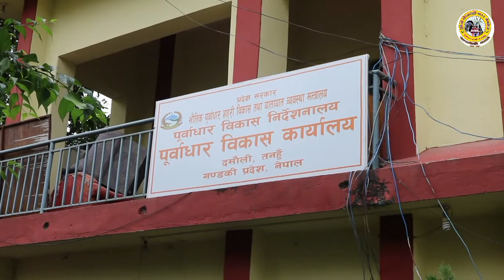२८ बर्षदेखि धुलाम्मे र हिलाम्मे दुलेगौँडा–हर्कपुर मोटरमार्ग । जनतालाई संधै सास्ती ।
२८ बर्षसम्म कालोपत्रे नभएको दुलेगौँडा–हर्कपुर मोटरमार्ग हिलाम्मे ? जनतालाई संधै सास्ती । ठेकेदार डि.बि कार्की सम्पर्कविहिन ? अब बाटो के हुन्छ ? हेर्नुहोस् पुरा भिडियो ।

भिडियोलाई लाइक, सेयर र सब्सक्राइव गर्न नभुल्नु होला ।
धन्यवाद ।